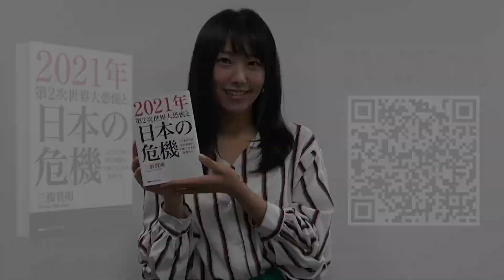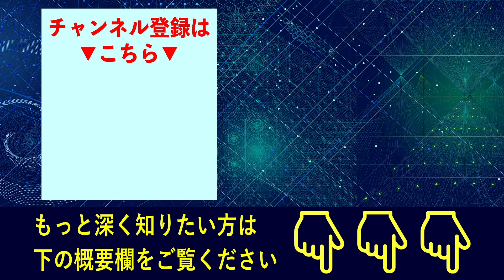【緊急配信】安倍総理電撃辞任、次の総理は？総裁選のポイントは？経済暴落の日本を立て直すには？三橋貴明が徹底解説！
リンクをクリックして友達追加をお願いします！

月刊三橋最新号のテーマは、「第２次世界恐慌と日本の安全保障〜日本を「第２のレバノン」にしないために」
こちらの動画の続きは、2020年9月10日前後にご覧いただけます。
最新号の公開まで、今月号「巨大水害と緊縮全体主義〜「コンクリートから人へ」という大嘘が招いた惨劇」をお楽しみください！